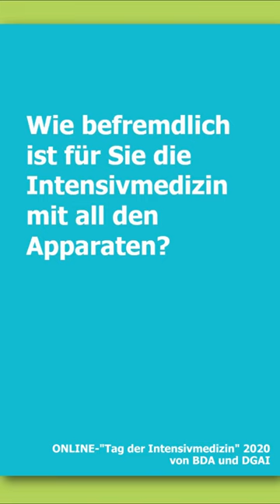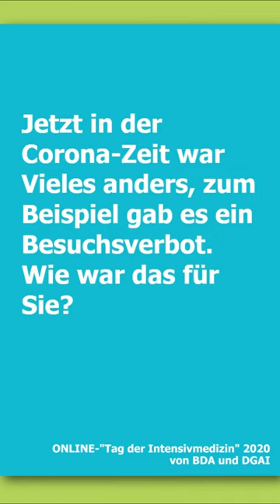ONLINE - "Tag der Intensivmedizin 2020" - Ihre Geschichte aus dem Klinikum Wetzlar